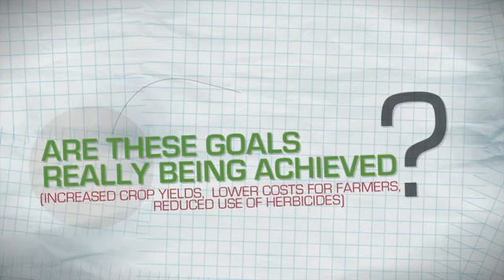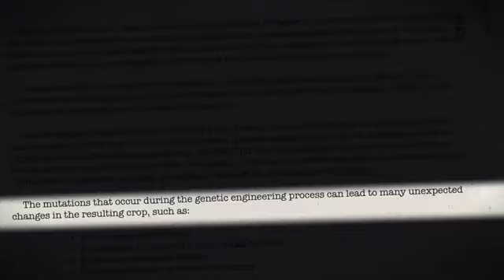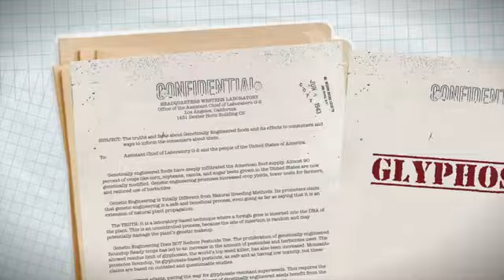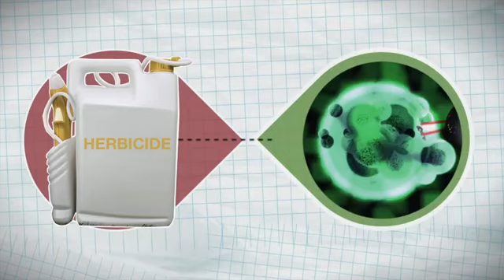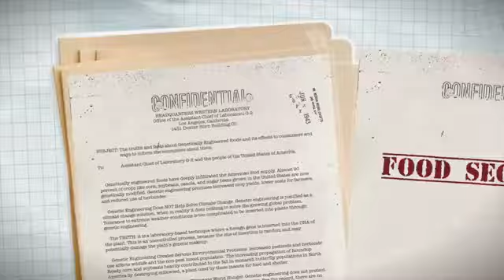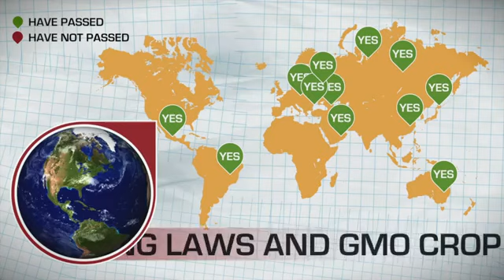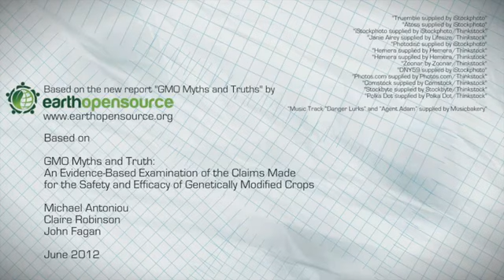GMO - Myths and Truths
Want to know more about GMOs and why they are a serious threat to not only mankind, but the environment and natural ecosystem as well? Then here are some excellent articles, websites and research links for you to have a look at and learn more!

But firstly, a brief introduction about what a GMO is, 5 reasons why we should avoid consuming them at all costs and some of the health risks GMOs pose.

A GMO (genetically modified organism) is the result of a laboratory process of taking genes from one species and inserting them into another in an attempt to obtain a desired trait or characteristic, hence they are also known as transgenic organisms. This process may be called either Genetic Engineering (GE) or Genetic Modification (GM); they are one and the same.

5 Reasons to avoid GMOs:

1. GMOs are unhealthy.
The American Academy of Environmental Medicine (AAEM) urges doctors to prescribe non-GMO diets for all patients. They cite animal studies showing organ damage, gastrointestinal and immune system disorders, accelerated aging, and infertility. Human studies show how genetically modified (GM) food can leave material behind inside us, possibly causing long-term problems. Genes inserted into GM soy, for example, can transfer into the DNA of bacteria living inside us, and that the toxic insecticide produced by GM corn was found in the blood of pregnant women and their unborn fetuses.

Numerous health problems increased after GMOs were introduced in 1996. The percentage of Americans with three or more chronic illnesses jumped from 7% to 13% in just 9 years; food allergies skyrocketed, and disorders such as autism, reproductive disorders, digestive problems, and others are on the rise. Although there is not sufficient research to confirm that GMOs are a contributing factor, doctors groups such as the AAEM tell us not to wait before we start protecting ourselves, and especially our children who are most at risk.

2. GMOs contaminate - forever.
GMOs cross pollinate and their seeds can travel. It is impossible to fully clean up our contaminated gene pool. Self-propagating GMO pollution will outlast the effects of global warming and nuclear waste. The potential impact is huge, threatening the health of future generations. GMO contamination has also caused economic losses for organic and non-GMO farmers who often struggle to keep their crops pure.

3. Genetic engineering creates dangerous side effects.
By mixing genes from totally unrelated species, genetic engineering unleashes a host of unpredictable side effects. Moreover, irrespective of the type of genes that are inserted, the very process of creating a GM plant can result in massive collateral damage that produces new toxins, allergens, carcinogens, and nutritional deficiencies.

4. Independent research and reporting is attacked and suppressed.
Scientists who discover problems with GMOs have been attacked, gagged, fired, threatened, and denied funding. The journal Nature acknowledged that a "large block of scientists...denigrate research by other legitimate scientists in a knee-jerk, partisan, emotional way that is not helpful in advancing knowledge." Attempts by media to expose problems are also often censored.

5. GMOs harm the environment.
GM crops and their associated herbicides can harm birds, insects, amphibians, marine ecosystems, and soil organisms. They reduce bio-diversity, pollute water resources, and are unsustainable. For example, GM crops are eliminating habitat for monarch butterflies, whose populations are down 50% in the US. Roundup herbicide has been shown to cause birth defects in amphibians, embryonic deaths and endocrine disruptions, and organ damage in animals even at very low doses. GM canola has been found growing wild in North Dakota and California, threatening to pass on its herbicide tolerant genes on to weeds.